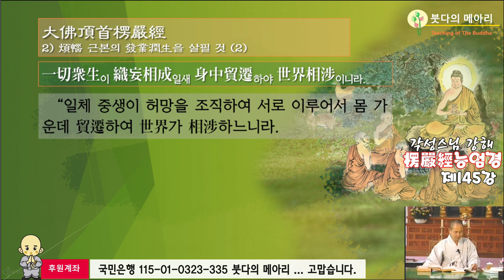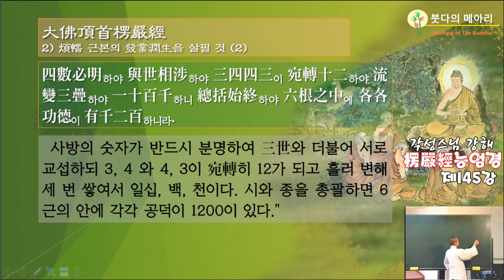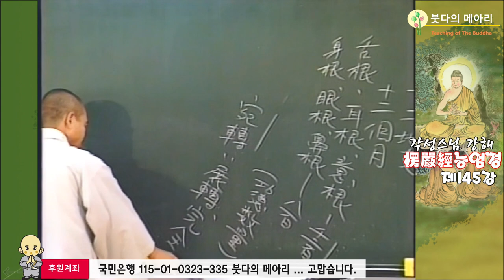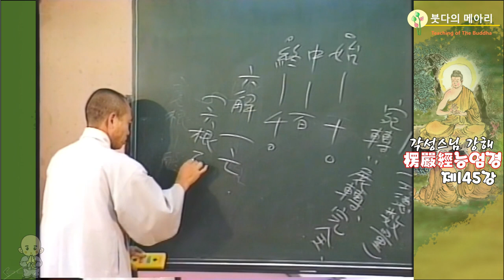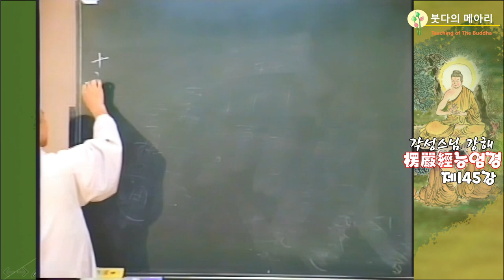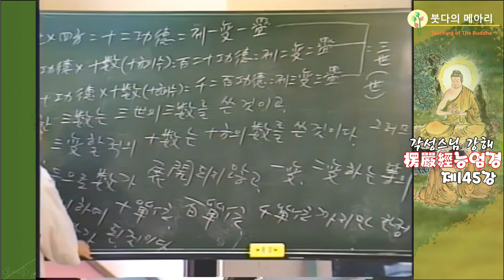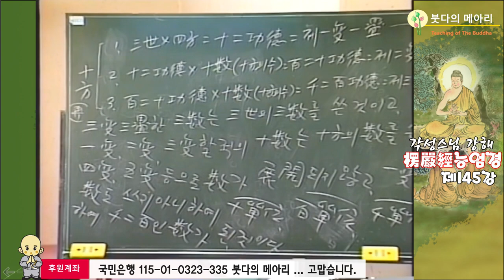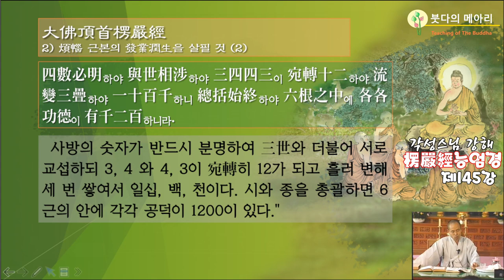각성스님 강해_능엄경 제145강 / 원통을 얻으려면 공덕의 수량이 많은 것을 선택해서 닦아야 한다.